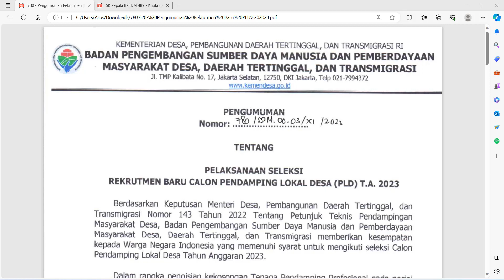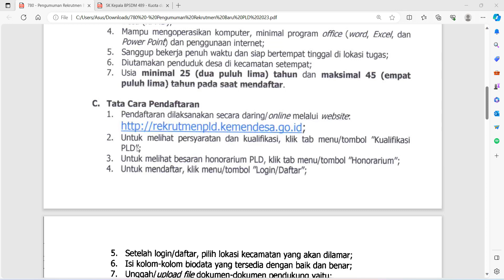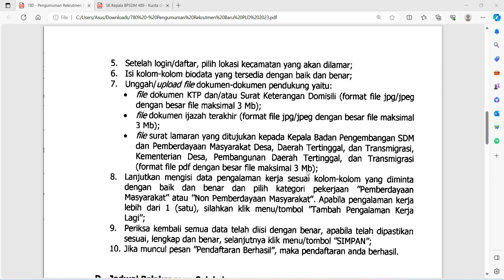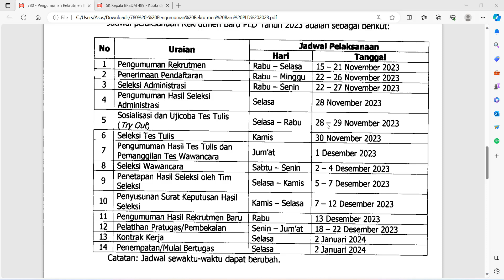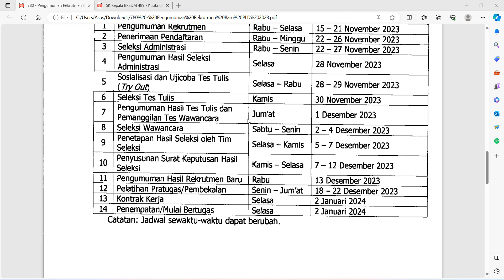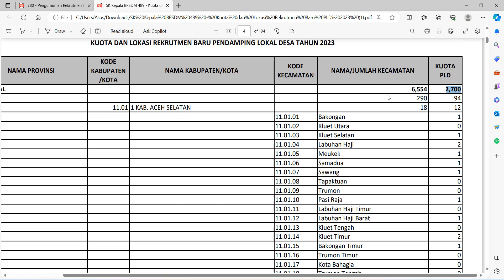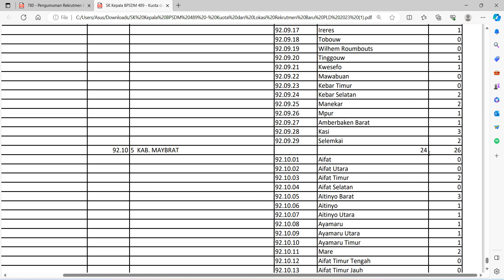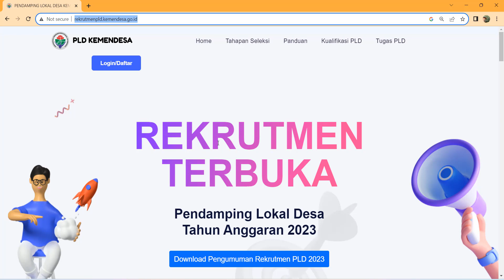Pendaftaran Pendamping Desa 2023 I rekrutmenpld.kemendesa.go.id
Pendaftaran Pendamping Desa 2023
rekrutmenpld.kemendesa.go.id